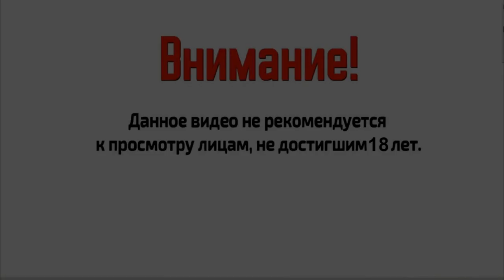Starcraft 1 Brood War Прохождение №6 (Королева Клинков)